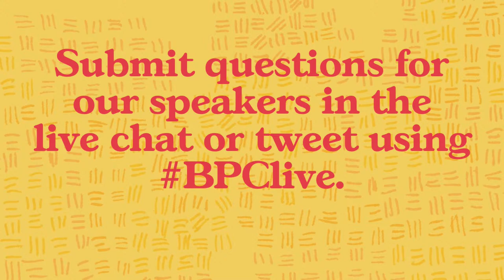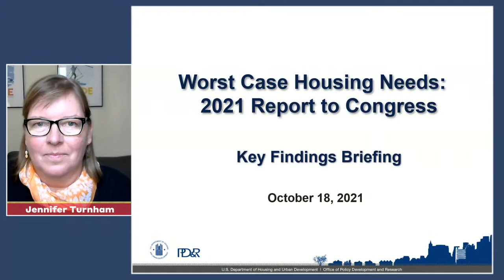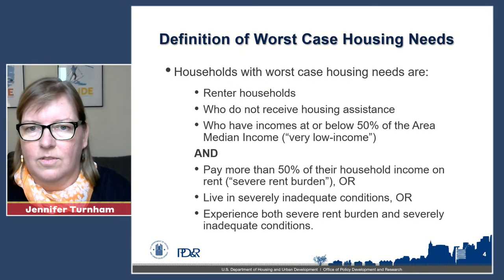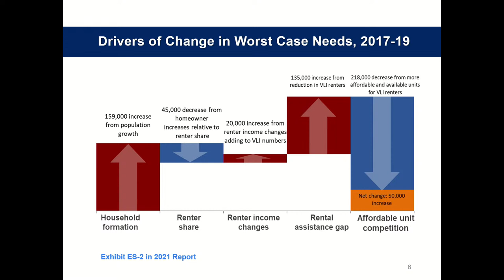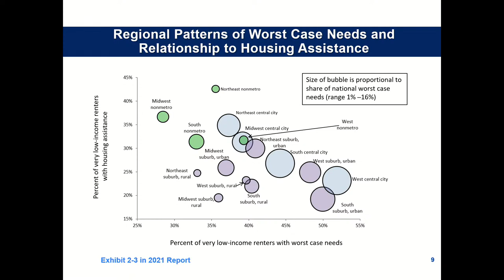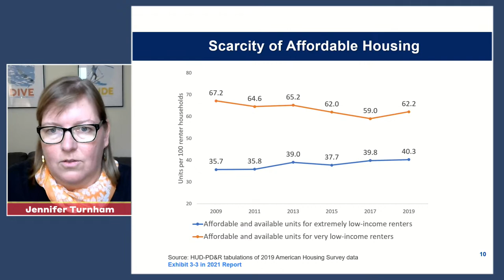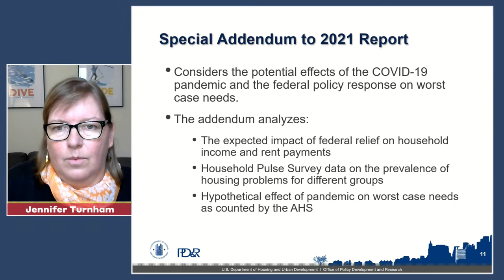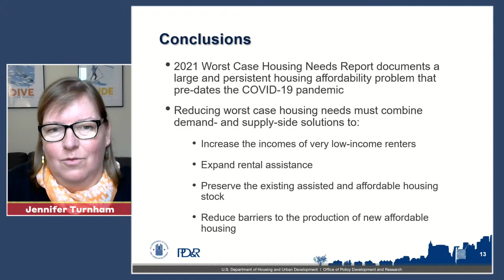Briefing on HUD’s Worst Case Housing Needs Report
HUD has been reporting to Congress on Worst Case Housing Needs since the 1980s, providing national data on the need for affordable housing and analyzing the critical problems facing low-income renter households.

We hope you will join BPC’s J. Ronald Terwilliger Center for Housing Policy as it hosts senior HUD officials and leading experts for a discussion on this year’s report, its key findings, and its policy implications.